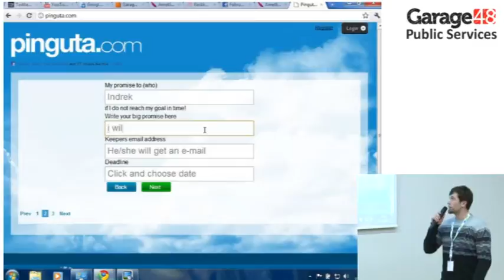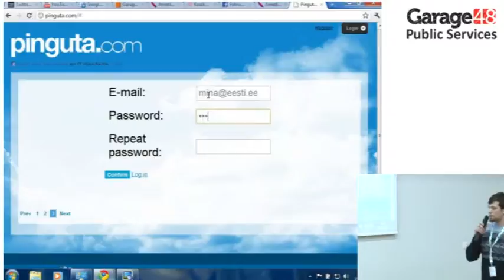Pinguta - Garage48 Public Services 2011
Selfmotivation website to acheieve your goals.
Website where you write down your personal goal and invite your freinds to support you achieving the goal and motivate you - kick your ass.